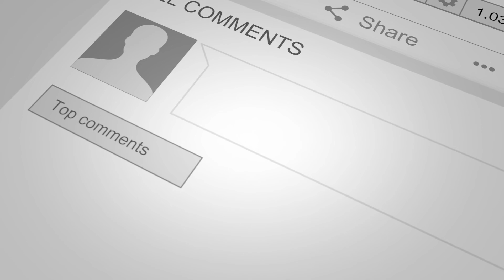Niners News: Weekly Show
In this week's episode of NinersNews, Anthony Perry, Matt Llewellyn & Zach Hernandez discuss who is at fault for the 49ers week 1 offensive woes, Armstead & Ford having lackluster performances, whether we should be concerned about Moseley moving forward & wrap it up with what the 49ers need to do to beat the New York Jets on Sunday! What are your predictions? Comment your answer below!

Follow Anthony Perry, Matt Llewellyn, Zach Hernandez & 49ersHive on Twitter!